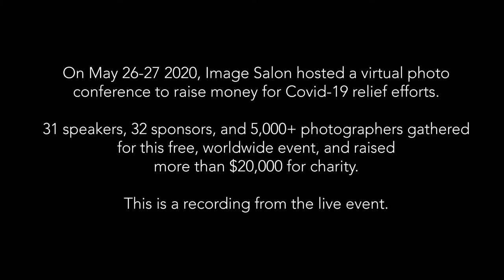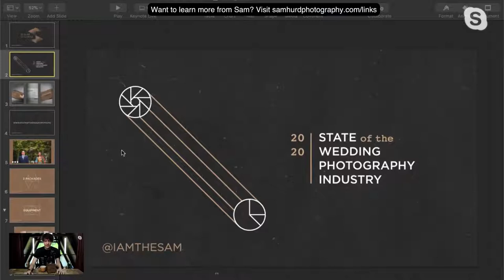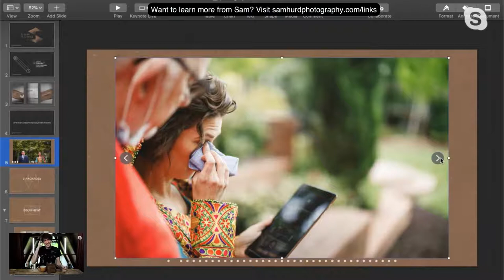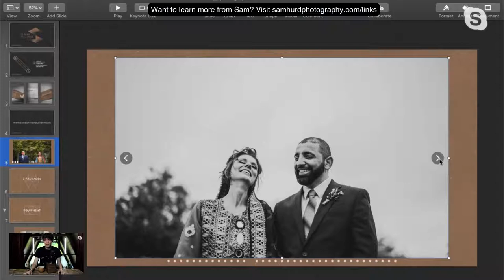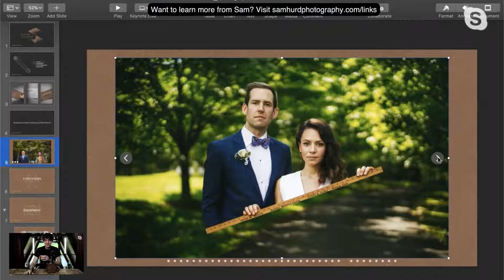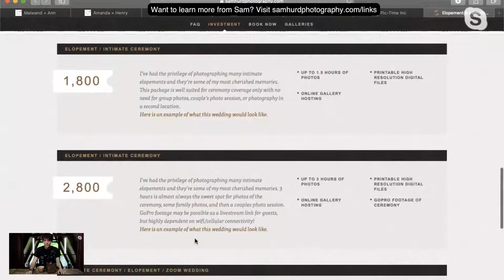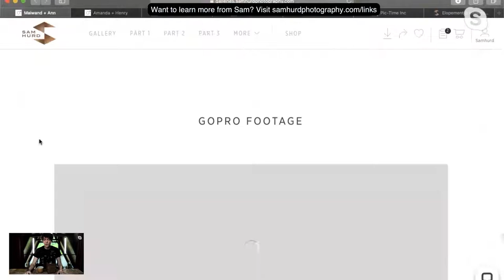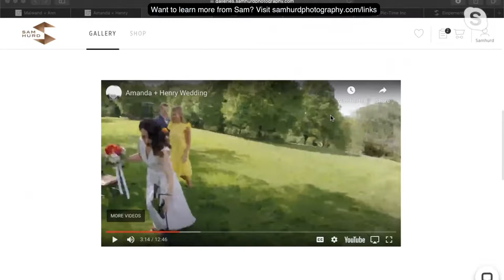PHOTOGRAPHERS UNITE: Sam Hurd - 6 zoom weddings in 2 weeks // My accidental new business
Watch the presentation by Sam Hurd during Photographers Unite, a virtual photo conference hosted by Image Salon, to raise money for Covid-19 relief efforts, that took place May 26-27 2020.